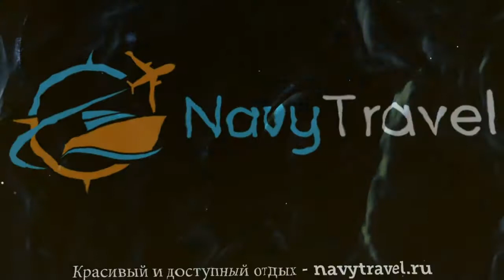HOLIDAY INN MIAMI BEACH OCEANFRONT 3 Майами – ХОЛИДЕЙ ИНН МАЙАМИ БИЧ ОКЕАНФРОНТ 3 Майами видео обзор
Хотите отдохнуть и ищете туры, США – отличное место для отдыха. Посмотрите видео «HOLIDAY INN MIAMI BEACH OCEANFRONT 3 Майами – ХОЛИДЕЙ ИНН МАЙАМИ БИЧ ОКЕАНФРОНТ 3 Майами видео обзор» и поймите подходит ли Вам отель ХОЛИДЕЙ ИНН МАЙАМИ БИЧ ОКЕАНФРОНТ 3* Майами, который Вы можете забронировать по ссылке
Так же отель HOLIDAY INN MIAMI BEACH OCEANFRONT 3* иногда называют гостиница HOLIDAY INN MIAMI BEACH OCEANFRONT 3* США или гостиница ХОЛИДЕЙ ИНН МАЙАМИ БИЧ ОКЕАНФРОНТ 3* Майами.
Какие услуги в HOLIDAY INN MIAMI BEACH OCEANFRONT 3* США Майами бесплатны, а за какие необходимо платить отдельно.
В каком году был построен отель ХОЛИДЕЙ ИНН МАЙАМИ БИЧ ОКЕАНФРОНТ 3* Майами, производилась ли реконструкция или ремонт и в каком году.
Еще больше туров в такую страну как США можно найти на странице